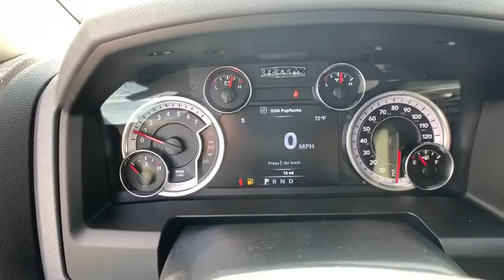2020 Ram 1500 Classic Denver, Littleton, Aurora, Parker, Colorado Springs, CO R4663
Billet Silver Metallic Clearcoat New 2020 Ram 1500 Classic available in Denver Colorado at Brandon Dodge. Servicing the Littleton, Aurora, Parker, Colorado Springs, CO area.
2020 Ram 1500 Classic Warlock - Stock#: R4663 - VIN#: 1C6RR7LT4LS126745

Brandon Dodge
5600 S Broadway